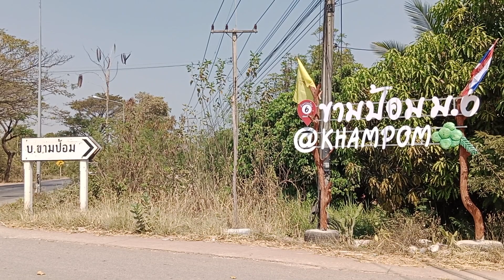บ้านขามป้อม ต.กุเลาะ อ.เกษตรสมบูรณ์ จ.ชัยภูมิ